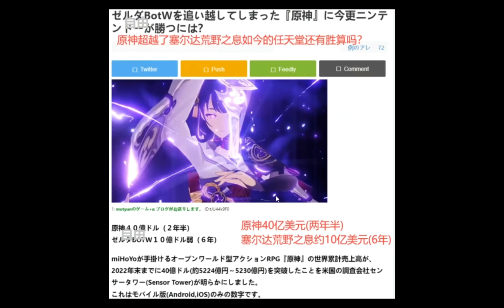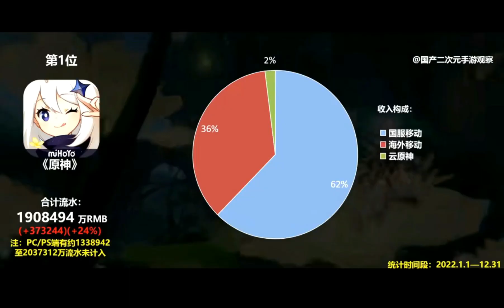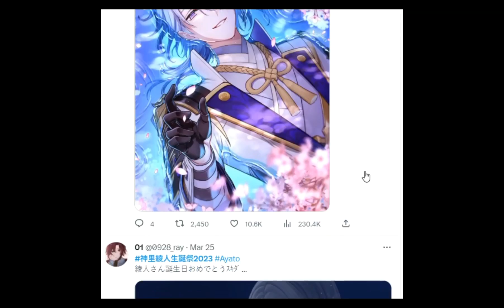【原神】日本媒体带节奏：任天堂对原神有胜算吗？这朋友的衣服在外网火了！全球最强圣遗物比赛！绫人生日登上日本热搜！【自由大野猪】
成为此频道的会员即可获享以下福利：
【原神】日本媒体带节奏：任天堂对原神有胜算吗？这朋友的衣服在外网火了！全球最强圣遗物比赛！绫人生日登上日本热搜！【自由大野猪】 请注意，本视频完全符合YouTube社区准则，没有任何违规行为。